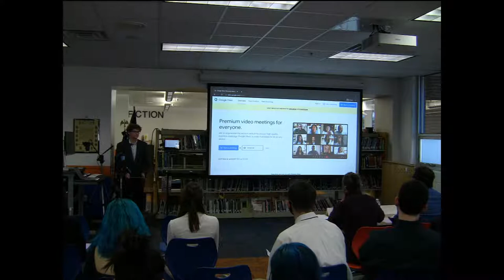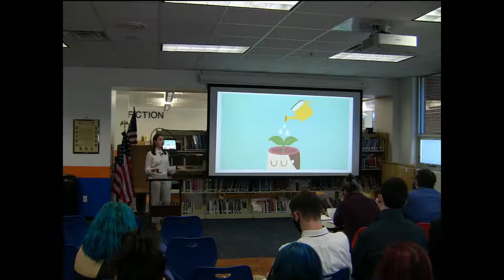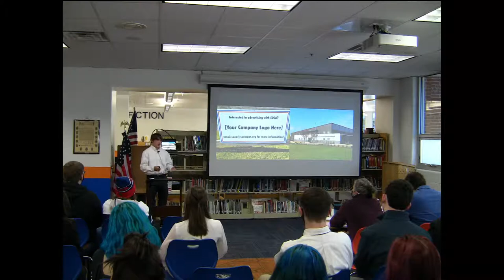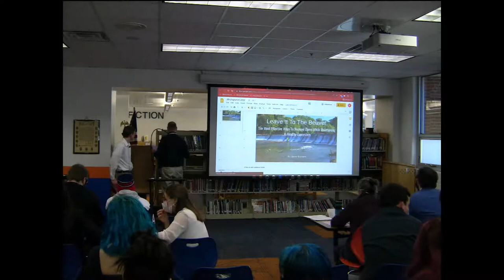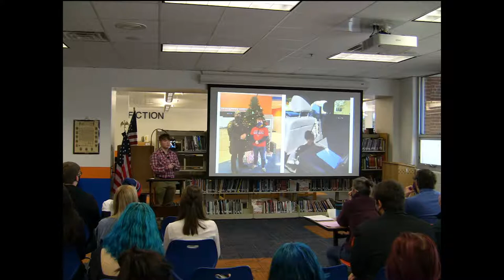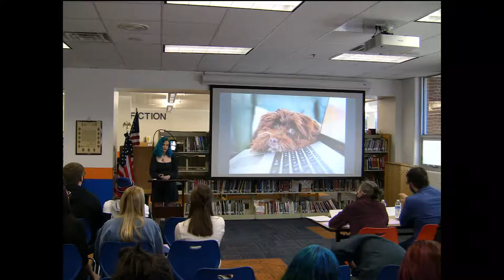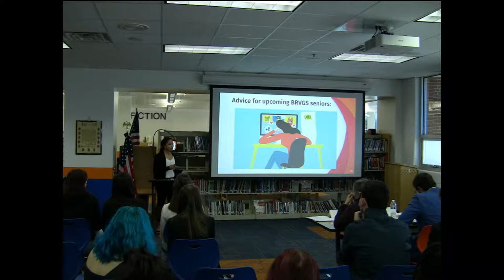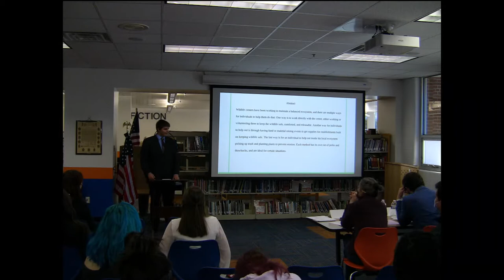BRVGS OCHS Senior Capstone Presentations - Day 2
Day 2 - BRVGS Seniors from OCHS will be presenting their Senior Capstone projects.